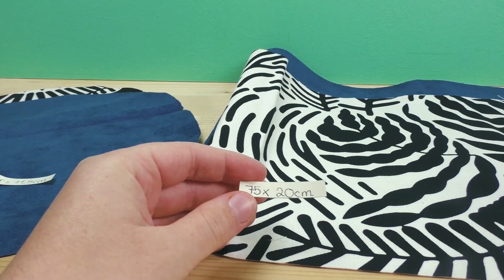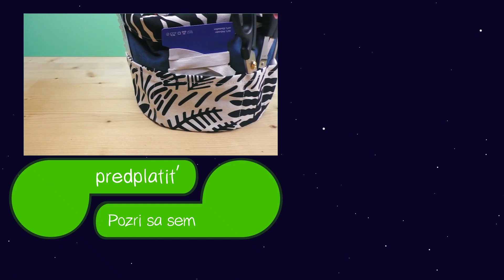Ako ušiť košík | Látkový košík | Úložný box | DIY z látky | DIY šitie | Šitie pre začiatočníkov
Ďalšie skvelé kanály:
Odoberať zdarma!